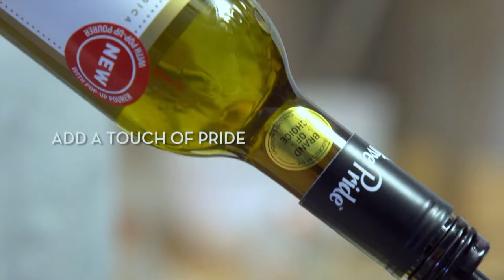Add a TouchofPride with Prof. Elain & Clover Mama Afrika TX: 22 November 2018